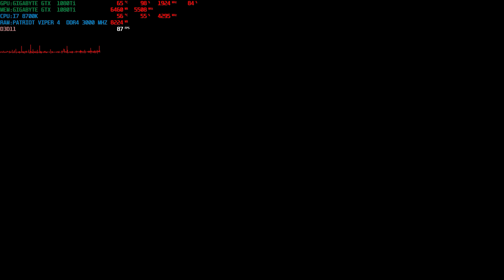Need for Speed Payback 2018 03 22 01 52 15 21